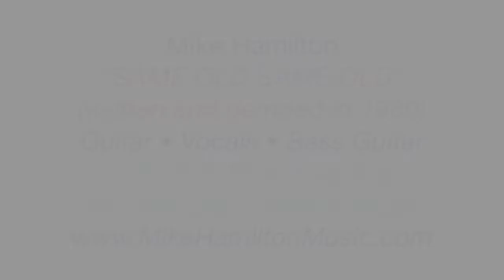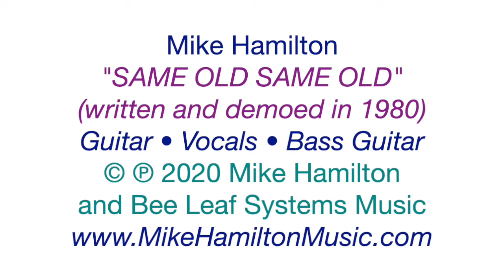Mike Hamilton • 'SAME OLD SAME OLD' • © ℗ 2020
'SAME OLD SAME OLD' written and performed by Mike Hamilton
© ℗ 2020 Mike Hamilton and Bee Leaf Systems Music